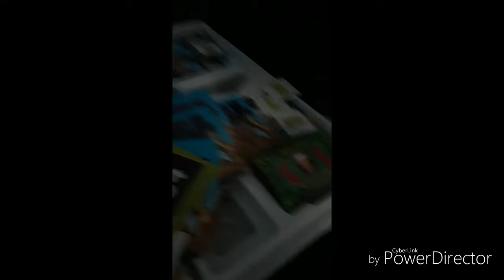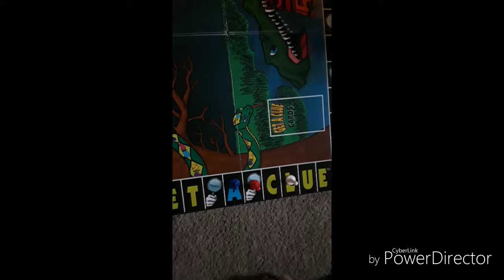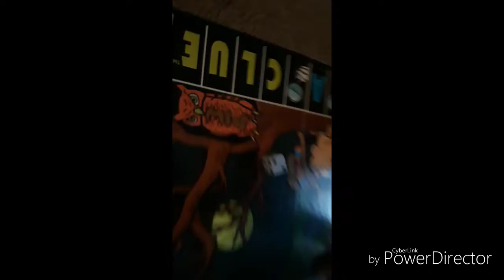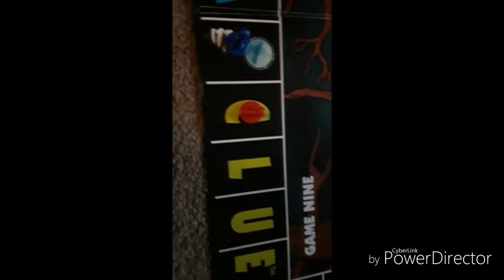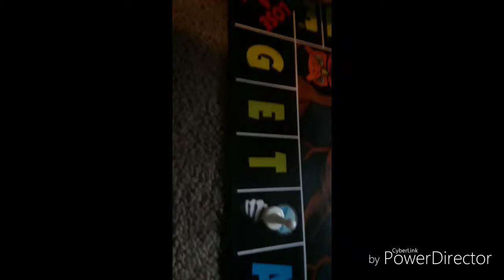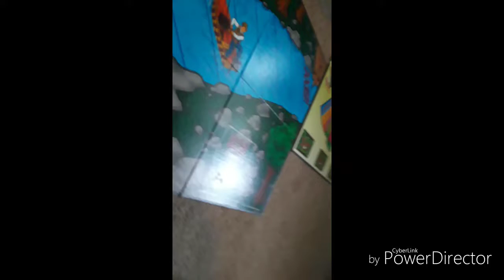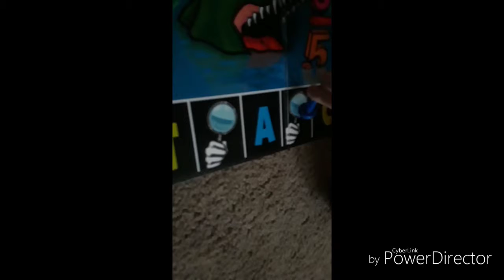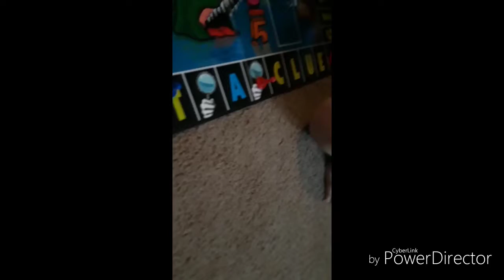Yara's toy review